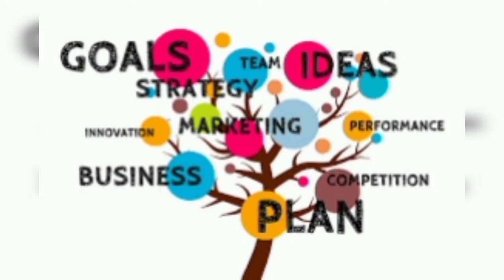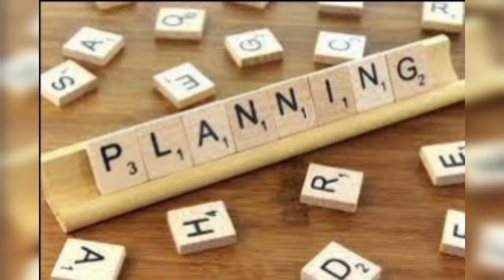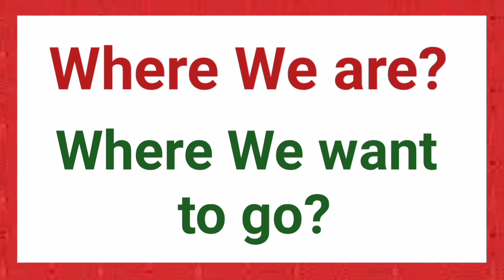Planning in Tamil | How to plan in Tamil? | திட்டமிடுதலில் 6 கேள்விகள்! | Dr.D.Sivaprakasam | 075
Planning in Tamil | How to plan in Tamil? |
What is Planning in Tamil?
திட்டமிடுதலில் 6 கேள்விகள்! | Dr.D.Sivaprakasam | 075 |
Siba Multi Face |
6 Questions in Planning
Business Planning
Activity Planning
Planning ensures Success

This video is prepared by Dr.D.Sivaprakasam

Dr.D.Sivaprakasam is a retired College Principal. He has more than 40 years of teaching experience in higher education. He is a Motivational Speaker.  He is also a Psychologist. He is a Leadership Trainer. As a  Leadership Trainer, he has conducted more than 500 training programs. He has published more than 1000 articles on various subjects like Motivation, Self Confidence, Psychology, Leadership, Personality Development, Vaasthu etc. He has received plenty of awards.

At present he is the Chairman of SUSI Group of Concerns which includes SUSI IAS Academy, SUSI Mind Care, SUSI Skill Development Centre, SUSI HRD Centre and SUSI Consultancy Services Centre at Erode.

முனைவர் துரை. சிவப்பிரகாசம் கல்லூரிப் பேராசிரியராகவும், கல்லூரி முதல்வராகவும் கடந்த 40 வருடங்கள் பணியாற்றியவர். உயர்கல்வி, உளவியல் மற்றும் மனிதவள மேம்பாட்டு ஆலோசகர். சிறந்த தலைமைப் பண்பு பயிற்சியாளர். தலைமைப் பண்பு பயிற்சியாளராக 500க்கும் மேற்பட்ட பயிற்சி நிகழ்வுகளை நடத்தி உள்ளவர். தலைமைப் பண்பு, தன்னம்பிக்கை, ஊக்கமூட்டுதல், உளவியல், ஆளுமைத் திறன் வளர்ப்பு, வாஸ்து போன்ற பல்வேறு தலைப்புகளில் 1000 கட்டுரைகளுக்கு மேல் எழுதியவர். சிறந்த தன்னம்பிக்கை பேச்சாளர். பல்வேறு விருதுகளைப் பெற்றவர்.